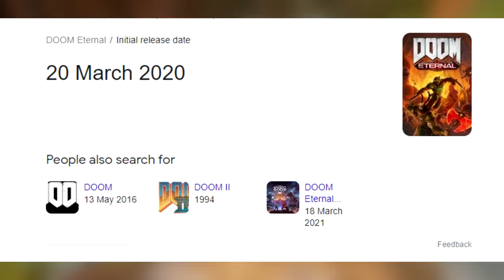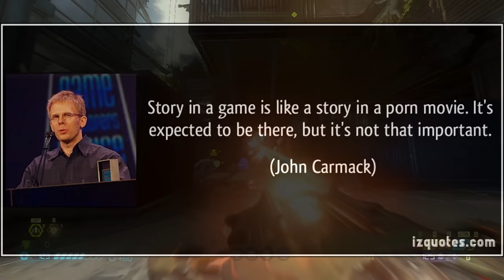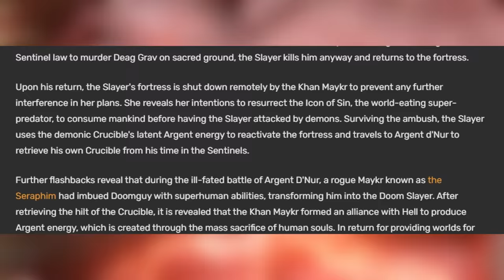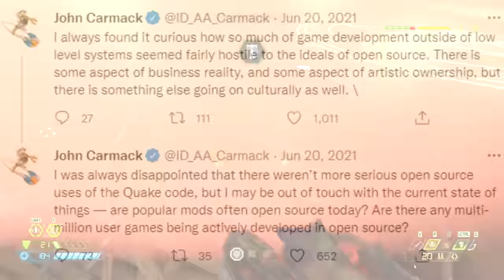Doom Eternal - Two Years Later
Now that the dust has settled, was Doom Eternal a good game? What was its impact?

All footage capture on Nightmare(I ain't no scrub)

Chapters:
0:00 Introduction
1:16 History
3:31 Gameplay
8:13 Culture
10:28 Music
12:34 Visuals
14:14 Worldbuilding, Level Design and Immersion
20:54 Story
24:00 Updates
25:48 Enemy Design
34:20 Doom Legacy